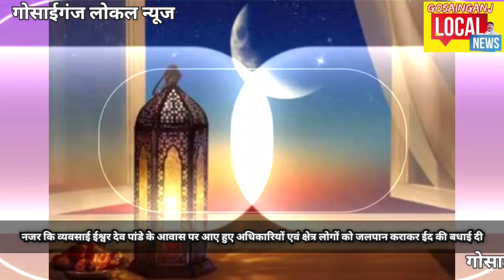गोसाईगंज ईद का पर्व धूमधाम से मनाया गया।